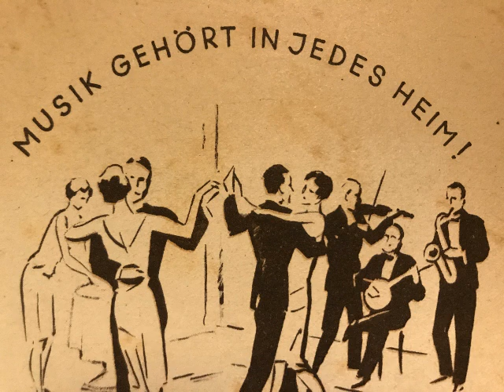Kapelle Merton (Dajos Béla), Heebie Jeebies, Foxtrot, Berlin, 1927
Kapelle Merton (Dajos Béla). Heebie Jeebies, Foxtrot von Atkins und Jones. Erschienen 1927 auf Beka. EIne Schellackplatte aus dem Schallarchiv des Radiomuseum Hardthausen.